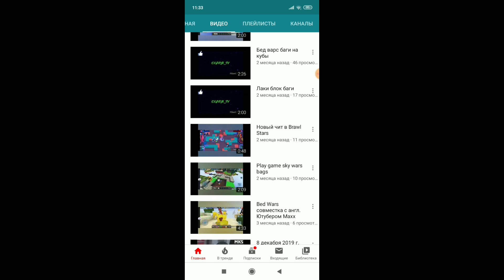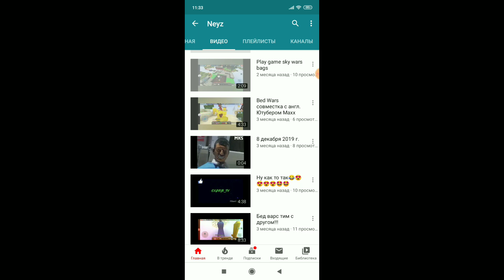ПЫТАЕМСЯ ПОЗДРАВИТЬ ДЕВОЧЕК С 8 МАРТА)) |BLOCKMAN GO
ВСЕХ ДЕВОЧЕК С 8 МАРТА🥰🥰🥰